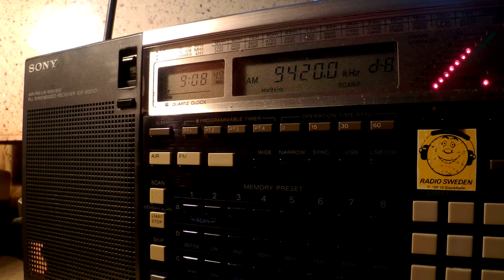10 12 2015 Voice of Greece in Italian to WeEu 0907 on 9420 Avlis